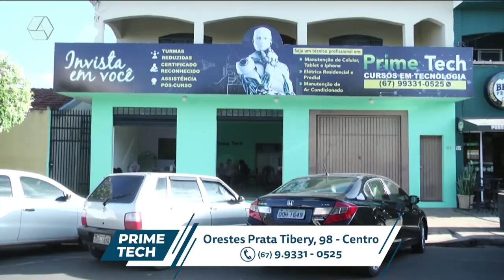Pulseira de Prata 21/06/2022